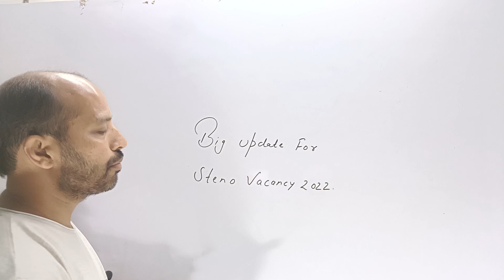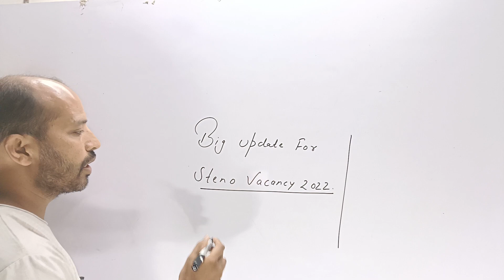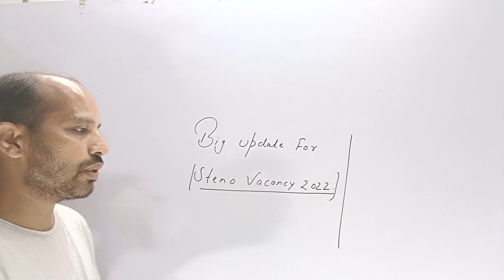Big Update Of Steno Vacancy 2022 | जो दिख रहा है उस पर भरोसा मत करना | 2022 Final Vacancy क्या होंगी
1 अगस्त से Target SSC New Batch शुरू हो रहा है ।

250+ Cloze Test
127 Videos
1400 Questions In Only ₹249/-

250+ Cloze Test
1400 Questions

150+ Cloze Test From Kiran Book

🎯Complete Kiran Book Paid Course 👇👇👇👇👇👇👇👇👇👇👇👇

Kiran Book

🎯MB BOOK 166 SETS SOLUTION 👇👇👇👇👇👇👇👇👇👇👇👇👇👇👇👇👇👇👇

MB BOOK

🛑🛑 Your Queries 🛑🛑